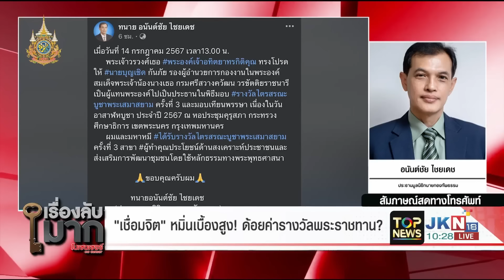โดนจัดหนักแน่ "เชื่อมจิต" ปากพล่อยด้อยค่า "ทีมอะเวนเจอร์-หนุ่มกรรชัย" ซื้อรางวัลพระราชทาน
"เชื่อมจิต" ปากพล่อยด้อยค่า "ทีมอะเวนเจอร์-หนุ่มกรรชัย" ซื้อรางวัลพระราชทาน - "ทนายอนันต์ชัย" ฟ้องสวนทำให้สถาบันฯเสื่อมเสียพระเกียรติ